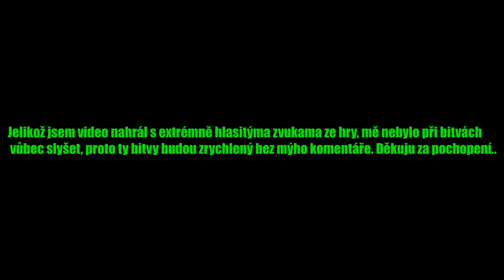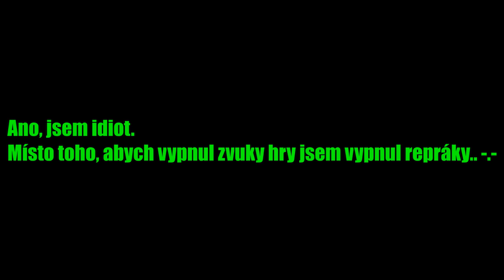ELECTRO WIZARD MI PŘINESL 4.000 POHÁRŮ! | CLASH ROYALE ČESKY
↓ !Otevři Popisek! ↓

Jujky, 4k pohárků :o
 ↓ Odkazy ↓

►Skype - theogy.cz
►Hudba ve videu:
Outro -  Galantis - No Money (T-Mass Remix)
►Nejvíce se ptáte:
Tvůj mikrofon?
➥Samson C01U
Přes co natáčíš hru?
➥Bandicam
Kolik ti je?
➥13, jsem ještě kid :)